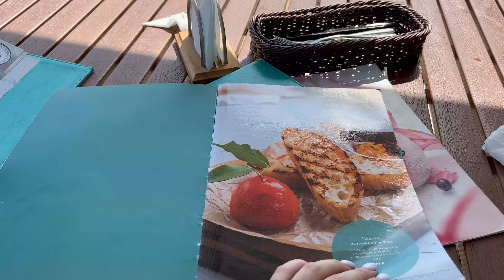Владивосток. Пляж Шамора | Море и Кафе 🌊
2 июля 2023
На развитие канала: Сбер 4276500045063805